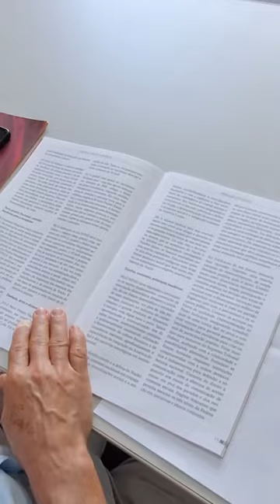Semana Política #45 | Preço dos Combustíveis, herança maldita de Bolsonaro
Para baixar o preço dos combustíveis e superar a herança maldita dos governos Bolsonaro e Temer, o presidente do PCdoB-PE, Marcelino Granja, defende as propostas do Programa Socialista para o Brasil.

O PCdoB propõe um novo Projeto Nacional de Desenvolvimento, com investimentos na infraestrutura, fortalecimento da indústria tecnologicamente avançada e com estímulo à produção de energias renováveis, para o país diminuir sua dependência da importação e vulnerabilidade quanto às variações internacionais no valor do petróleo.

Ajude a fortalecer nosso partido e a esclarecer o povo. Conheça o Programa Socialista para o Brasil